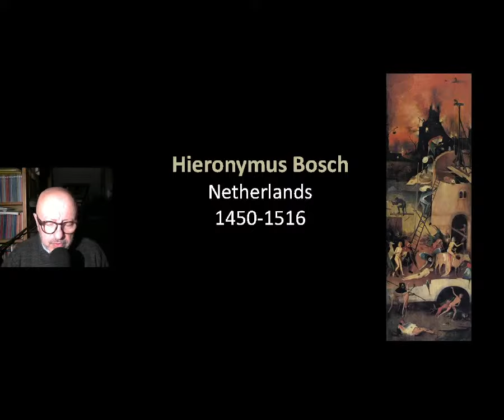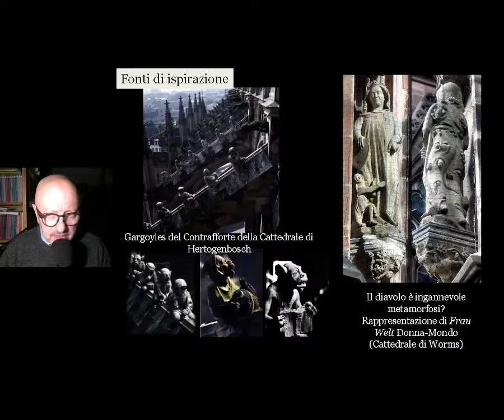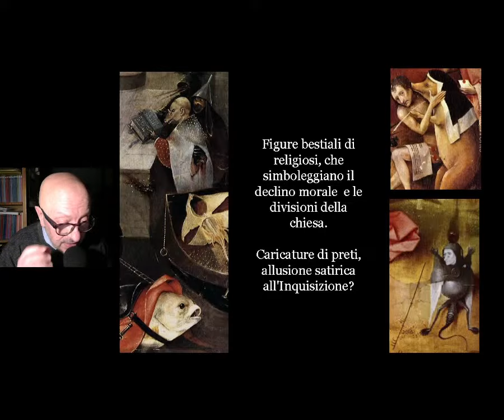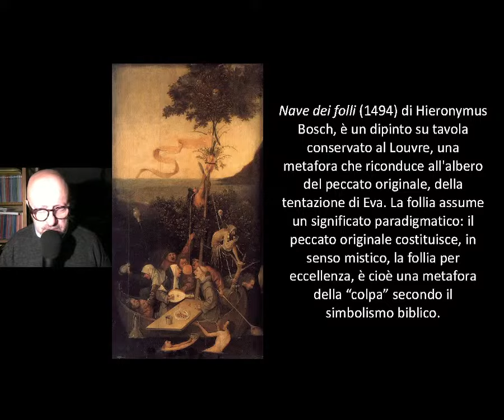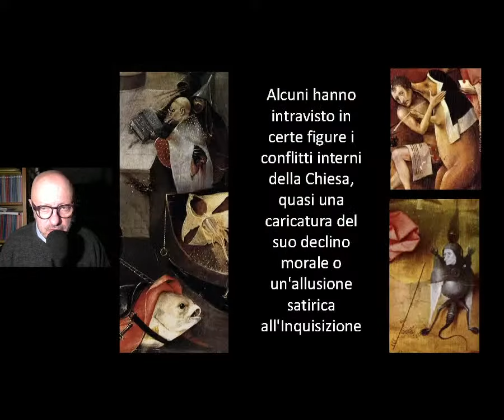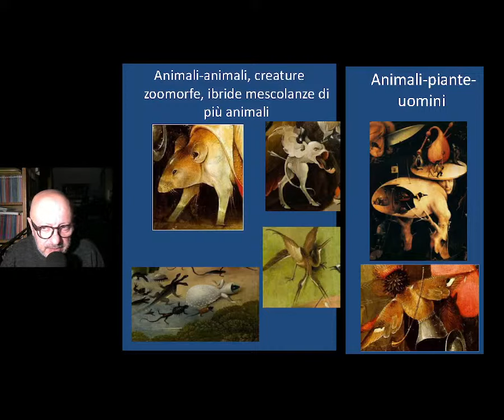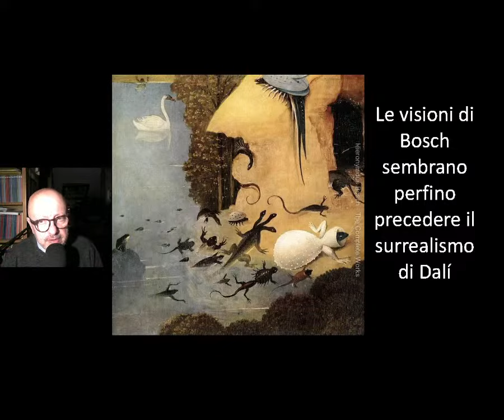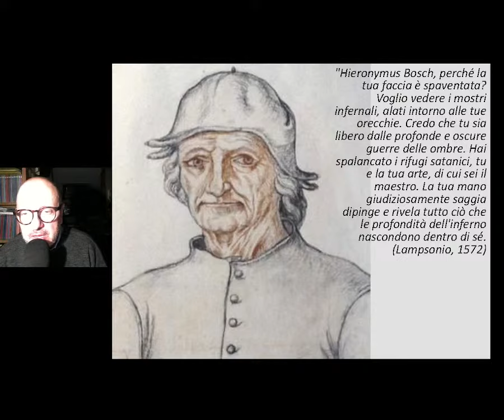Hieronymus Bosch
1) con una piccola donazione singola o mensile qui sotto:
inserire il seguente destinatario della donazione
2) oppure clicca su grazie sotto il video, e donami un caffè o una birra (2 euro),
3) oppure abbonati al canale
4) oppure clicca su